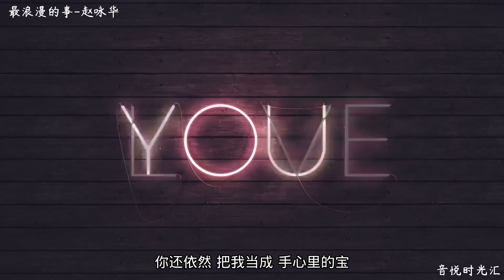90年代情歌-最浪漫的事-我能想到最浪漫的事就是和你一起慢慢变老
《最浪漫的事》是姚若龙作词，李正帆作曲，由赵咏华演唱的歌曲。收录于1994年6月15日由滚石唱片发行的专辑《我的爱 我的梦 我的家》中。

背靠着背坐在地毯上
听听音乐聊聊愿望
你希望我越来越温柔
我希望你放我在心上
你说想送我个浪漫的梦想
谢谢我带你找到天堂
哪怕用一辈子才能完成
只要我讲你就记住不忘
我能想到最浪漫的事
就是和你一起慢慢变老
一路上收藏点点滴滴的欢笑
留到以后坐着摇椅慢慢聊
直到我们老得哪儿也去不了
你还依然把我当成手心里的宝